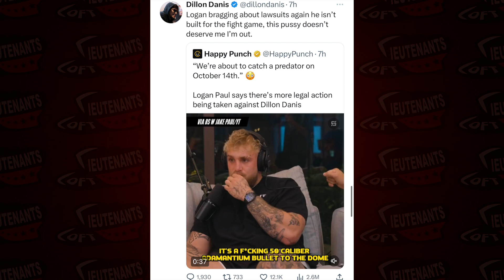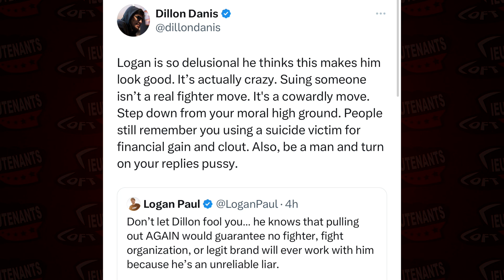Logan Paul REACTS To Dillon Danis Saying "Im Out"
Lieutenant’s Loft MMA is a media company that focuses on mixed martial arts and any other combat related sports like boxing and etc. We aim to create informative and entertaining online content covering news in

Some of our most covered people on this channel are: Conor McGregor, Colby Covington, Dana White, Jorge Masvidal, Israel Adesanya, Jon Jones, Joe Rogan,
Leon Edwards, & more.